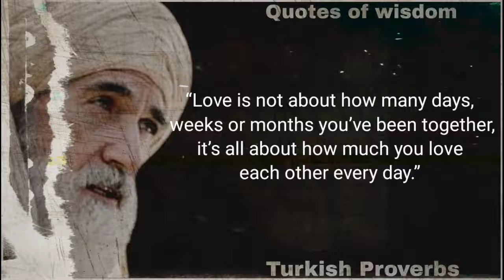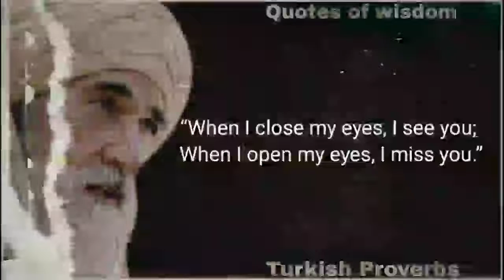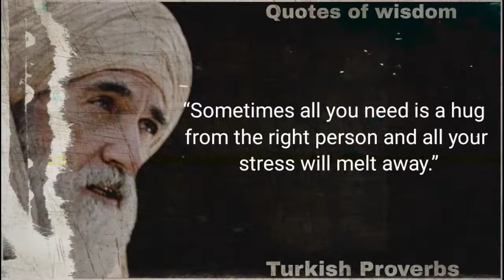Wise Turkish Proverbs & Sayings || Quotes, Aphorisms, Wise words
The Wisest Turkish Quotes on Love || Turkish love Proverbs and Sayings.